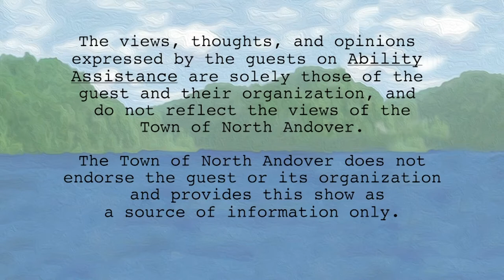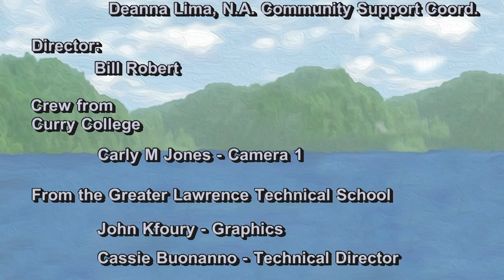Ability Assistance - February, 2022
Hosts Phyllis Jones and Stacey Leibowitz talk with Deanna Lima, the Community Support Coordinator for the Town of North Andover.